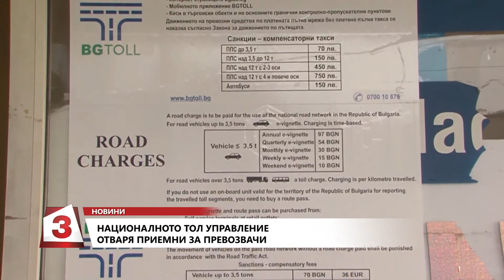Националното ТОЛ управление отваря приемни за превозвачи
Националното тол управление отваря приемни за превозвачи, в които ще се разясняват правилата за контрол и правоприлагане на тол системата и ще могат да се разглеждат конкретни казуси. Те ще работят всеки петък от 13 ч. до 16 ч. в сградите на областните пътни управления в Благоевград, Бургас, Варна, Велико Търново, Монтана, Пловдив, Русе и Хасково. Инициативата е в резултат на срещата в Русе на проф. Олег Асенов, член на Управителния съвет на Агенция „Пътна инфраструктура“, с представители на транспортния бранш в региона.
Заявления, сигнали и запитвания могат да се отправят и към служителите на „Контактния център“ на Националното тол управление всеки ден от 8 ч. до 22 ч. на телефон , както и на адрес .